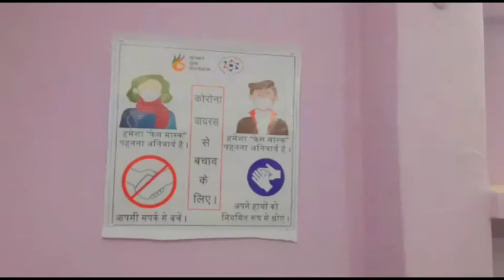KYP Center Readiness for Reopening: KYP05040001 & KYP05040010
Your KYP " KYSDC Centre " Lakhisarai is ready to welcome you. We care about your safety... # Fight against Corona.